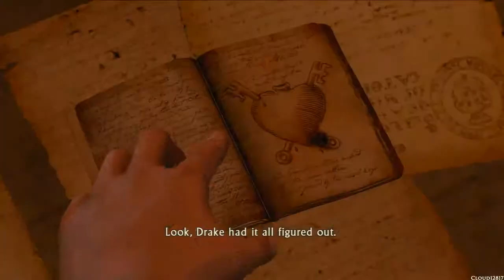Uncharted: Drake's Fortune ~Chapter 11, 12 & 13~ Part 6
Uncharted: Drake's Fortune is a 2007 action-adventure third-person shooter platform video game developed by Naughty Dog, and published by Sony Computer Entertainment for PlayStation 3. It is the first game in the Uncharted series. Combining action-adventure and platforming elements with a third-person perspective, the game charts the journey of protagonist Nathan Drake, supposed descendant of the explorer Sir Francis Drake, as he seeks the lost treasure of El Dorado, with the help of journalist Elena Fisher and mentor Victor Sullivan.

Developer(s): Naughty Dog
Publisher(s): Sony Computer Entertainment
Distributor(s): Cerny Games
Director(s): Amy Hennig
Designer(s): Neil Druckmann
Artist(s): Bob Rafei, Bruce Straley
Writer(s): Amy Hennig, Neil Druckmann, Josh Scherr
Composer(s): Greg Edmonson
Series: Uncharted
Platform(s): PlayStation 3
Genre(s): Third-person shooter, action-adventure, platform
Language: English

Gameplay in Uncharted is a combination of action-adventure gameplay elements and 3D platforming with a third-person perspective. Platforming elements allow Nate to jump, swim, grab and move along ledges, climb and swing from ropes, and perform other acrobatic actions that allow players to make their way along the ruins in the various areas of the island that Drake explores.

When facing enemies, the player can either use melee and combo attacks at close range to take out foes or can opt to use weapons. Melee attacks comprise a variety of single punches, while combo attacks are activated through specific sequences of button presses that, when timed correctly, offer much greater damage; the most damaging of these is the specific "brutal combo", which forces enemies to drop twice the ammunition they would normally leave. Nate can only carry one pistol and one rifle at a time, and there is a limited amount of ammunition per gun. Picking up a different firearm switches that weapon for the new one. Grenades are also available at certain points, and the height of the aiming arc is adjusted by tilting the Sixaxis controller up or down. These third-person perspective elements were compared by several reviewers to Gears of War, in that the player can have Drake take cover behind walls, and use either blind fire or aimed fire to kill enemies. In common with the aforementioned game, Uncharted lacks an actual on-screen health bar; instead, when the player takes damage, the graphics begin to lose color. While resting or taking cover for a brief period, Drake's health level, indicated by the screen color, returns to normal.

The game also includes vehicle sections, where Drake must protect the jeep he and Elena are in using a mounted turret, and where Drake and Elena ride a jet ski along water-filled routes while avoiding enemy fire and explosive barrels. While players direct Drake in driving the jet ski, they may also switch to Elena by aiming the gun in order to use her weapon — either the grenade launcher or the Beretta, depending on the chapter — in defense, or to clear the barrels from their path.

The game also features reward points, which can be gained by collecting 60 hidden treasures in the game that glimmer momentarily or by completing certain accomplishments, such as achieving a number of kills using a specific weapon, performing a number of headshots, or using specific methods of killing enemies. In subsequent playthroughs of the game, the player can use these rewards points to unlock special options; these include in-game bonuses such as alternate costumes and unlimited ammunition but also non-game extras, such as making-of videos and concept art. There are also several references to other Naughty Dog games, especially the Jak and Daxter series; this is done through the "Ottsel" branding on Drake and Fisher's wetsuits, a reference to the species that mixes otter and weasel found in the game, and the strange relic found in one of the earlier chapters, which is actually a precursor orb from the same series.

The game is censored when playing on a Japanese console to remove blood, which normally appears when shooting enemies; this follows the trend of other censored console games in the region, such as Dead Rising and Resistance: Fall of Man.